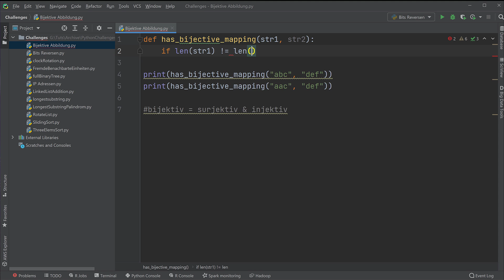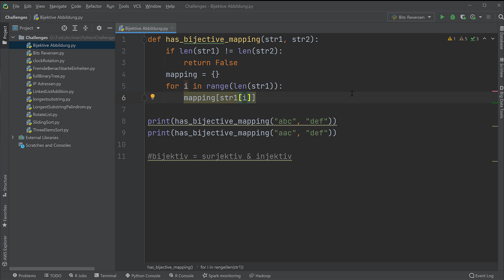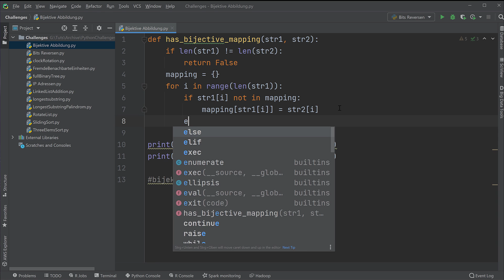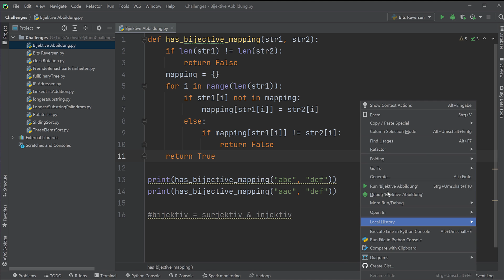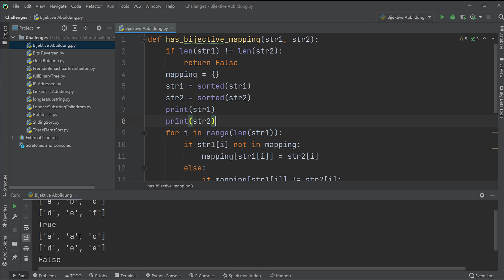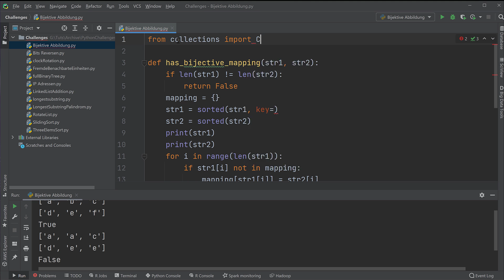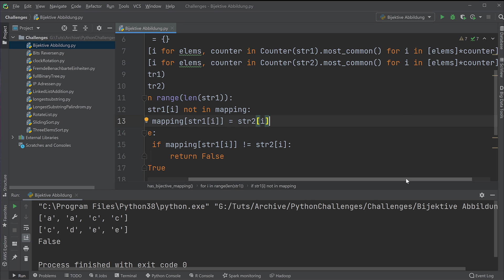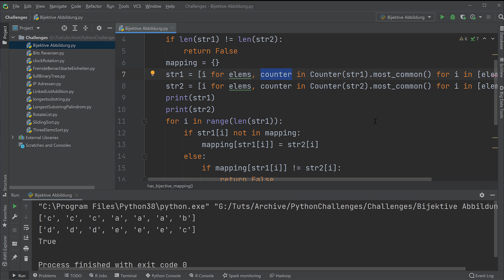Python Challenge aus dem Vorstellungsgespräch - Bijektives Mapping